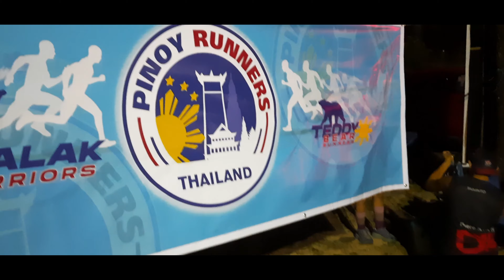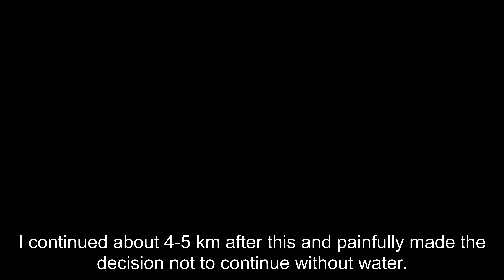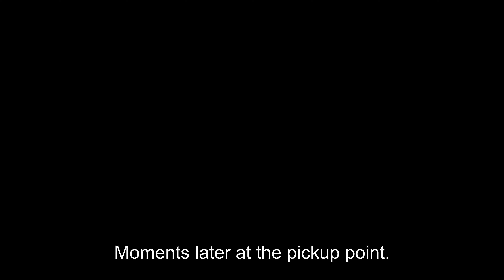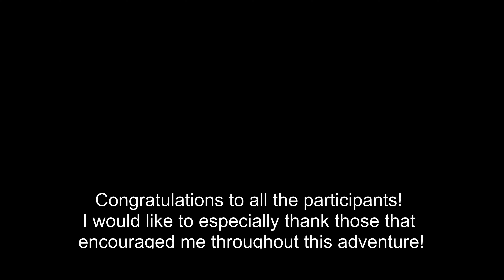First Time to Experience Joining a 50km Trail Run with PinoyRunnersTH (CTR2020 TestedTough) Part2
September 27, 2020 in Rayong, Thailand,  some friends and I signed up for the Columbia Trail Run 2020.  All I can say is, I want to thank God for keeping us all safe.   It was a tougher run than I expected but still enjoyable.

Camera: Samsung Galaxy M31, GoPro Session 4

The scenes that have  a black border is recorded using my Samsung Galaxy M31

You can also watch their version of the run.